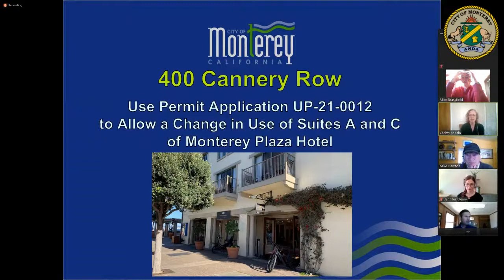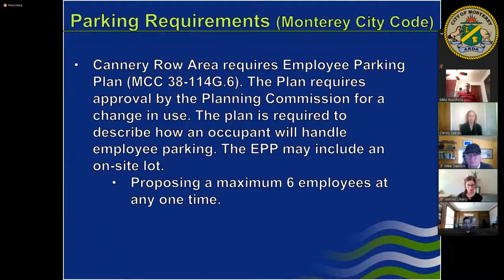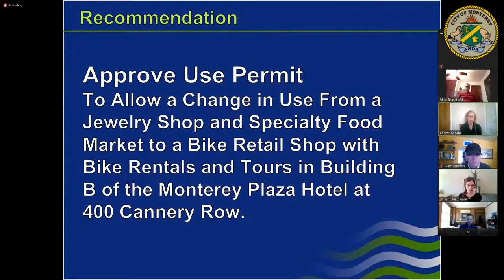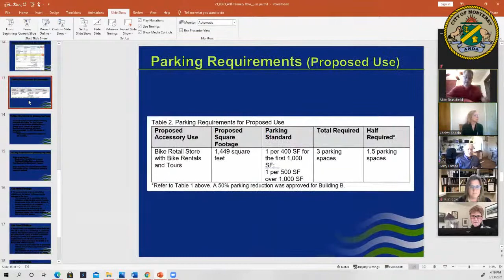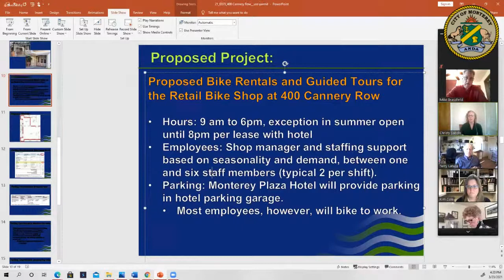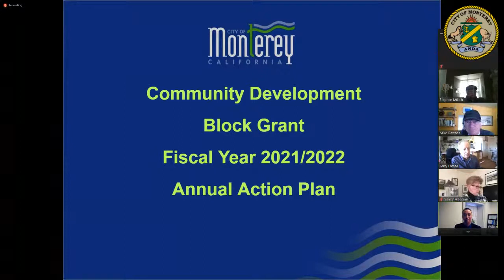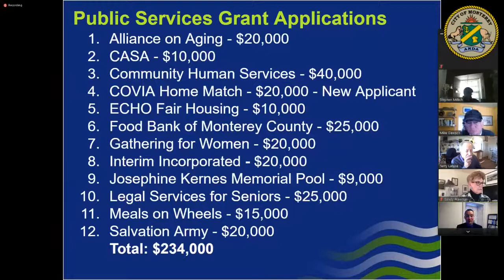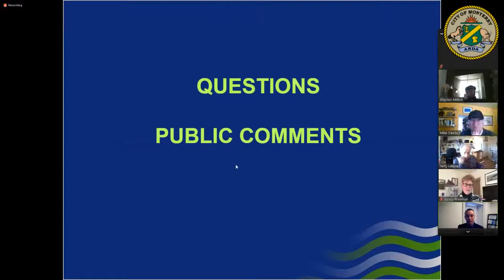Monterey Planning Commission // March 23, 2021